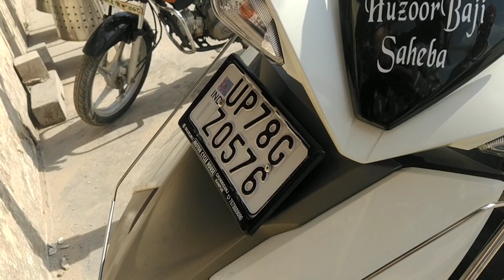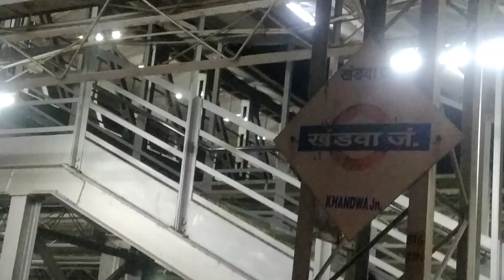Kanpur toKalyan vlog full station video train traveling vlog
hello  guys  how are you people i hope you guys

train traveling vlog
Kanpur to Kalyan vlog full station video
kanpur to Mumbai vlog
kanpur nagar video vlog
station vlog all kanpur and Kalyan
Kalyan to mumbra vlog
Kalyan to mumbra city vlog
 lifestyle vlog train travel vlog